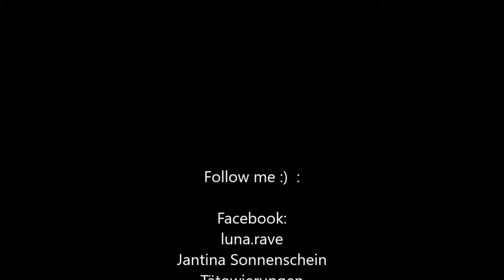Bloody Clown Halloween Make-Up Tutorial by luna.rave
Hier mal ein schnelles Make-Up für die Leute die noch nicht wissen was sie an Halloween machen wollen oder für die, die meinen sie wären Schminkunbegabt :D
Wirklich ganz einfach und man braucht weniger als 10 minuten dafür :D
Viel Spaß

luna.rave
Jantina Sonnenschein Tätowierungen

luna.rave
tattoos_by_jantinasonnenschein

luna.rave

AskFm:
luna.rave

ref=hdr_shop_menu